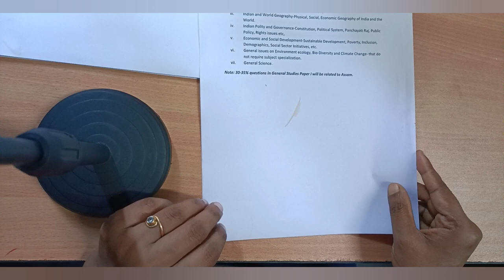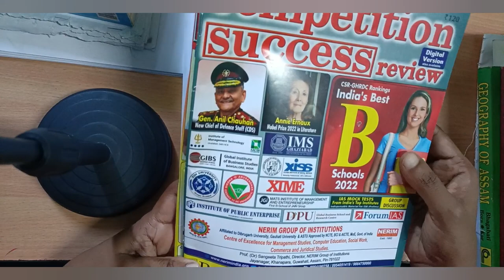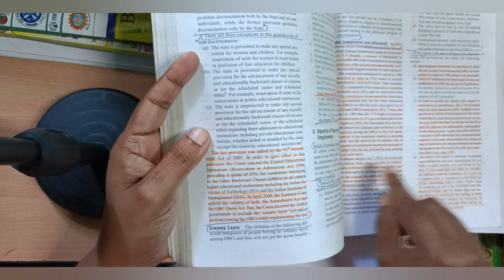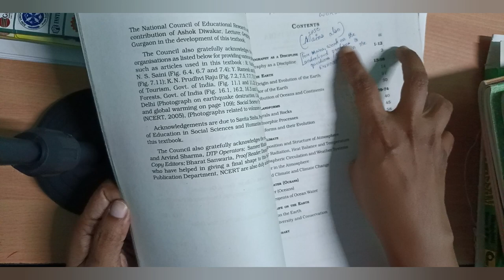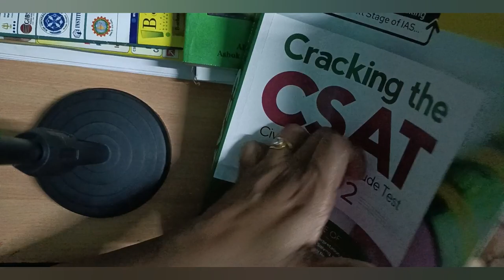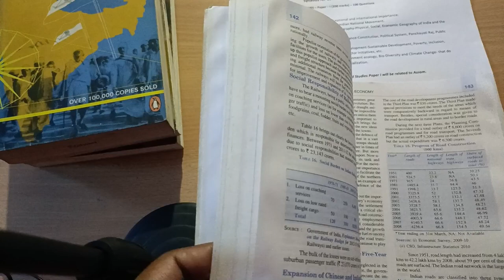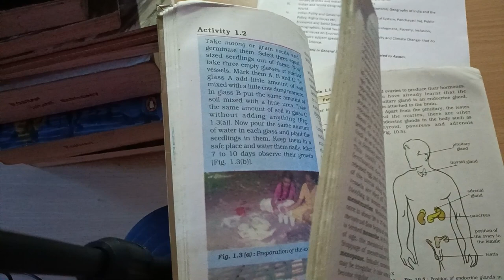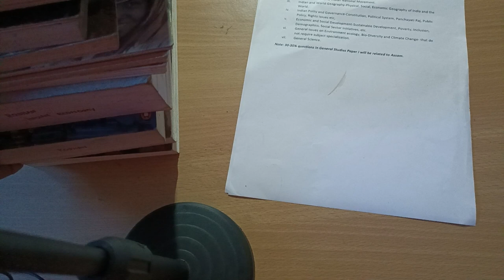Books for APSC Prelims|| What am I studying for my APSC PRELIMS|| Requested video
History of Modern India Complete Book in English By Bipan Chandra for All Competitive Exams With Ahooza Premium Pocket Spiral Notebook
Ncert -Geography From Class 6 To 12 (Set Of 9 Book) English Medium By Ncert
Indian and World Geography (English|6th Edition) | UPSC | Civil Services Exam | State Administrative Exams & Ecology for Civil Services Examination 5ed
Indian Polity ( English| 6th Revised Edition) | UPSC | Civil Services Exam | State Administrative Exams
Indian Economy (English| 14th Edition) | UPSC | Civil Services Exam | State Administrative Exams
Magbook General Science for Civil services prelims/state PCS & other Competitive Exam 2022